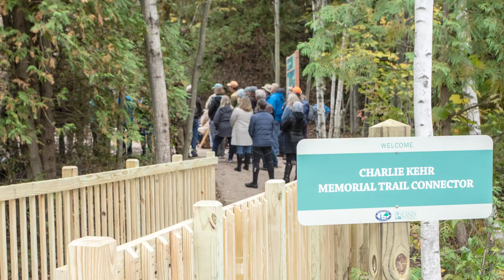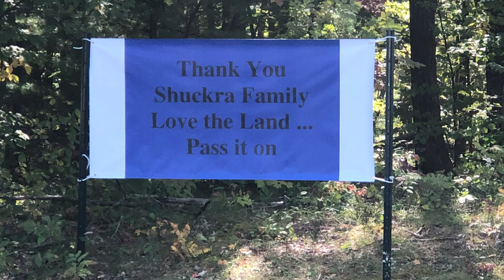2020 Annual Update